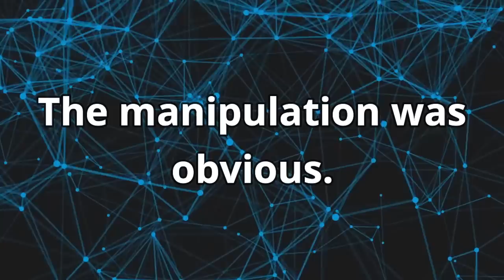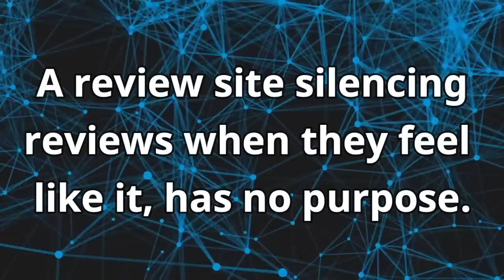Rotten Tomatoes' Score Manipulation Backfires SPECTACULARLY